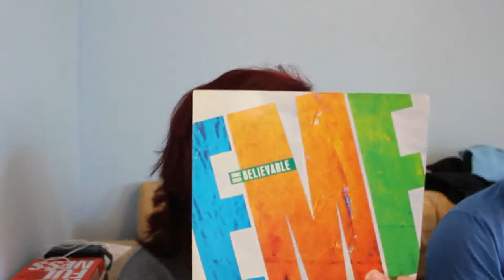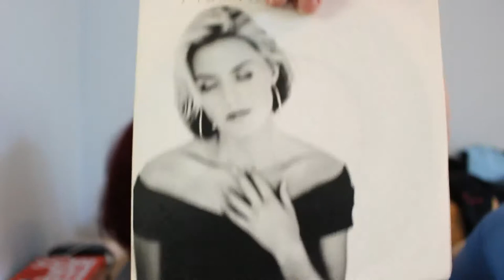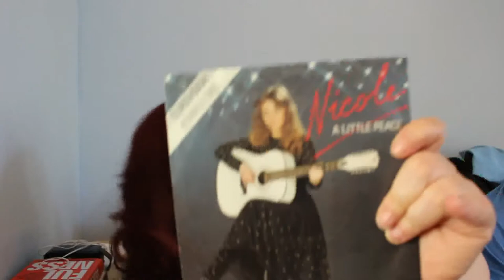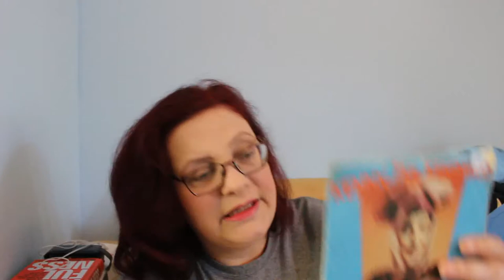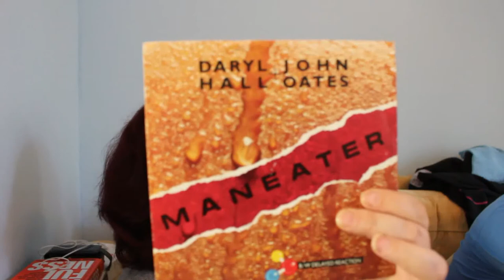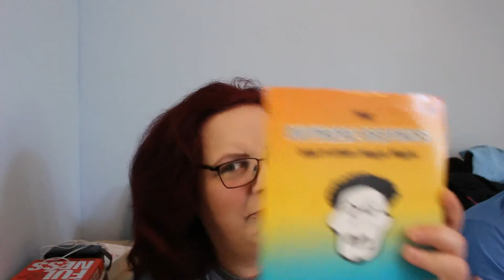A stack of old 45s pt 2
more singles